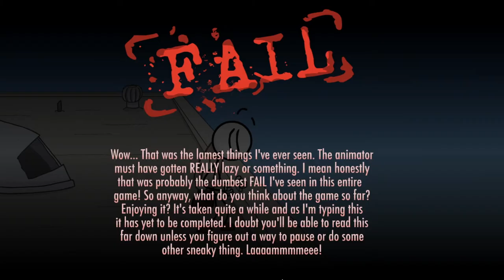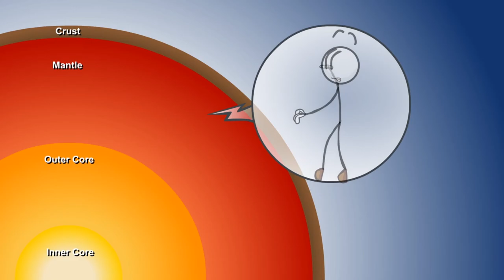Escaping the Prison Episode 1